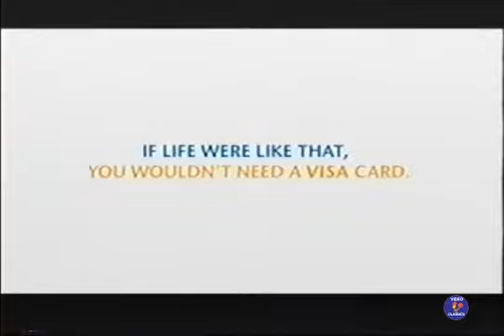2003 Visa TV Commercial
2003 TV Commercial for Visa Credit Card.

Many Thanks :-)